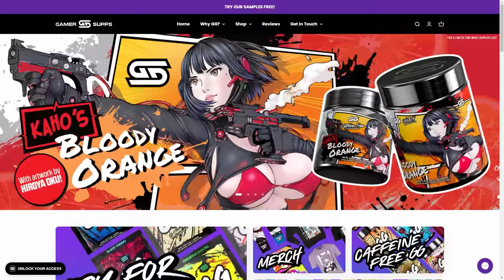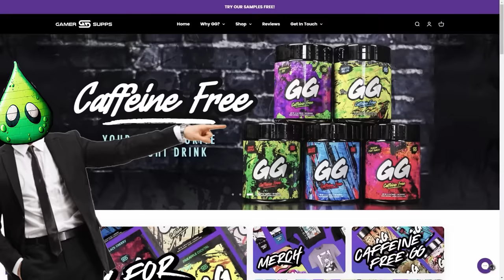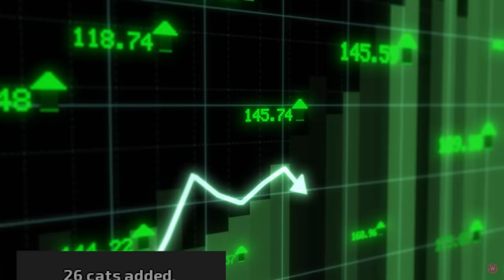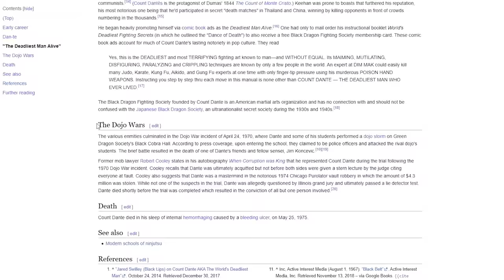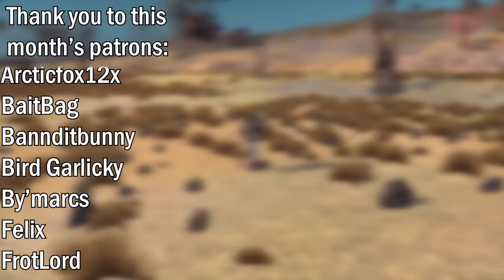Using Private Healthcare to Destroy Society in Kenshi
In this video I utilize the powers of privatized healthcare to become the ultimate (and only) doctor in Kenshi.